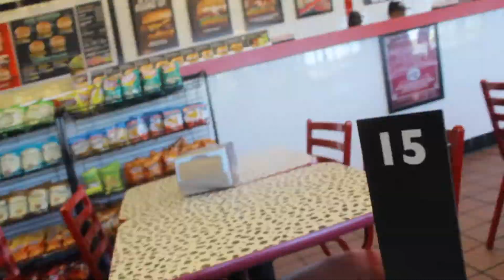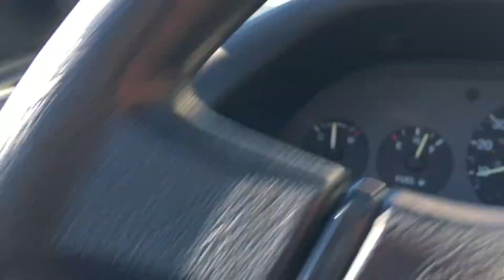Black Friday Fight !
Whats up guys Toni Bankz here and in todays video I'm running a couple of errands and checking out some black Friday things ! I end up finding some people at target that are fight and it is absolutely hilarious ! I also talk a little about drake and the views album !

Didn't catch the last video ? No Problem, here it is

Need something random and new to watch ? Try this video

Outro song used in this video: Drake - Madonna